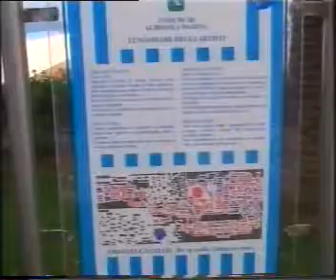ALBISOLA CHE ESTATE SARA 2001